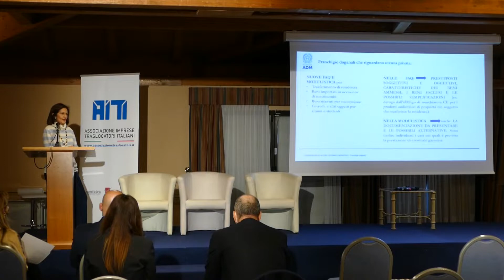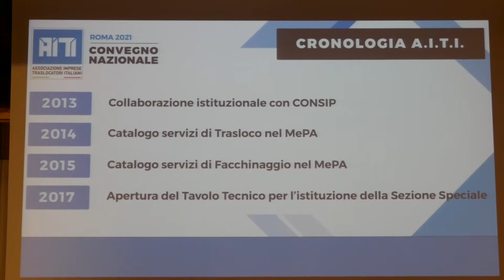AITI 3.12.21 Tg 3 minuti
AITI
Associazione Imprese Traslocatori Italiane
regia video a cura di Alessandro Di Filippo